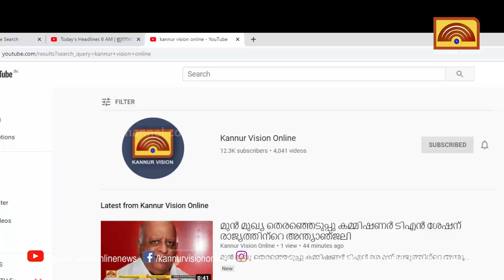കൂത്തുപറമ്പിൽ കാട്ടുപന്നി ആക്രമണം : തൊഴിലുറപ്പ് തൊഴിലാളികൾക്ക് പരിക്ക്